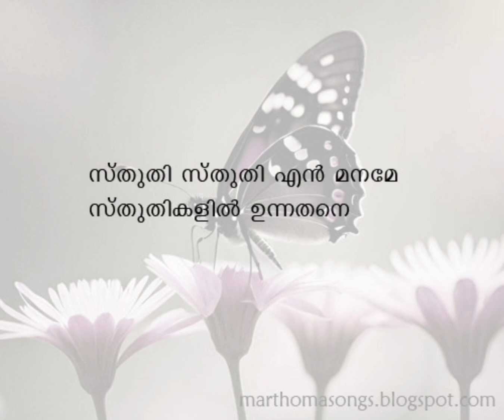Stuthi sthuthi en maname